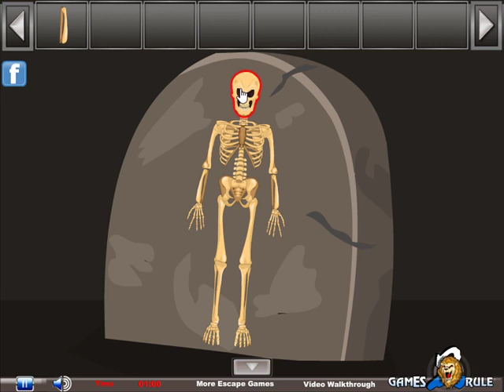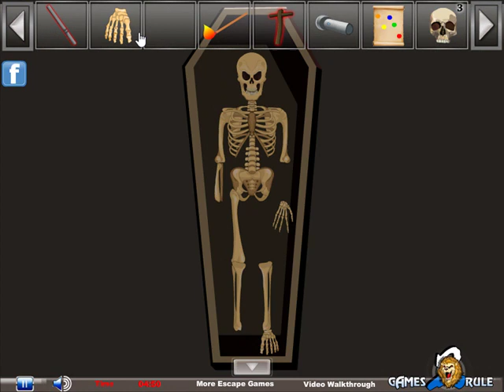Creepy Halloween 2015 Video Walkthrough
Creepy Halloween 2015 is another new point and click room escape game from games2rule.com. Halloween season started. In this game you came to visit a creepy place for this halloween which is located at outer of the city. But unfortunately you missed the way out. No one is there to help you out. The place look very scary. You have to escape from there by finding useful objects, hints and solving puzzle. Click on the objects to interact with them and solve simple puzzles. Good Luck Have Fun!